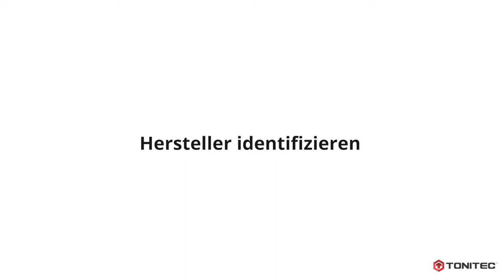Ecklager | Aufbau, Funktionsweise und Identifizierung des Herstellers | Tür- und Fensterbeschlag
In diesem Video erfahrt ihr, welche Funktion das Ecklager im Zusammenspiel mit den anderen Fenster-Elementen einnimmt und welche gängigen Varianten in den meisten Fenstern verbaut werden. Jens hat noch einen kleinen Tipp für Euch, wie ihr den Hersteller identifizieren könnt. Wie Ihr ein Ecklager von Roto einstellen könnt, findet Ihr in diesem Video.

00:00 Einleitung
00:15 Aufbau und Funktion eines Ecklagers
01:04 Aufgeschraubte Ecklager
03:01 Eingelassene Ecklager
04:30 Ecklager Hersteller identifizieren

Mit „ToniTec“ hast du die Möglichkeit regelmäßig Tipps und Tricks zu Reparaturen, Montagen und Einstellung von Fenstern und Türen zu erhalten. Weiterhin stellen wir Euch die neuesten Produkte rund um Fenster- und Türbeschläge sowie Sicherheitstechnik vor. Alle vorgestellten Ersatzteile findest du in unserem Shop .

▬ Shop Artikel zum Video ▬▬▬▬▬▬▬▬▬▬

Jede Menge Ecklager und sicher auch das passende für euch, bekommt ihr natürlich in unserem Shop.

►Du möchtest dein Haus noch sicherer machen oder benötigst noch weitere Ersatzteile? Dann komm in unseren Shop!

▬ Unser Kundenservice ▬▬▬▬▬▬▬▬▬▬▬

Dir hat das Video nicht das gezeigt was du gesucht hast? Du hast noch Fragen zu weiteren Artikeln? Dann versuche es doch bei unserem Kundenservice! Dieser kann Euch ganz sicher eine Lösung anbieten!

▬ Social Media ▬▬▬▬▬▬▬▬▬▬▬▬▬▬▬